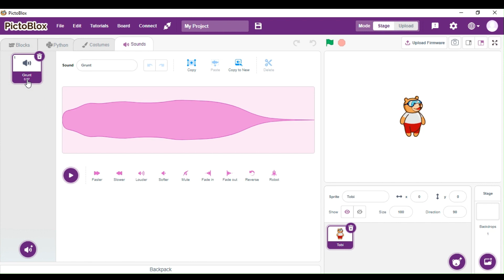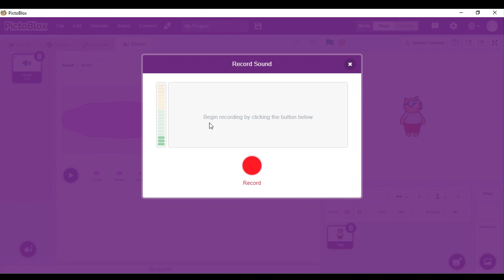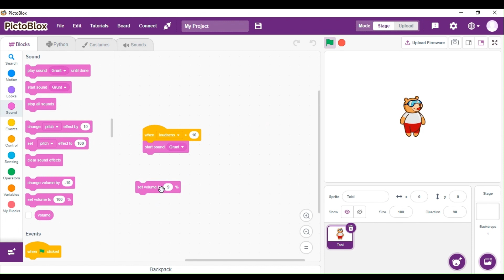Basics of pictoblox Ep.3 | Sounds and more!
Today I will talk about the sound category.